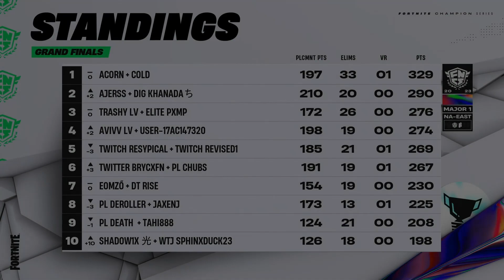FNCS 2023 | Major 1 | Grand Finals | Day 1 | NA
🧡 BTC - 1M1WFJgWUWmPiVGVEAUVg9yKTgvZBsPbx5
💙 ADA - addr1v9pd4z8qr4zh5x42u8e5vlm5a27e4xuxauuvn4ey0utlv6qahu0qd
💛 BUSD (BEP20) - 0x0dc652e042f52d880b1ffb74b772a22f2ffb4fc1